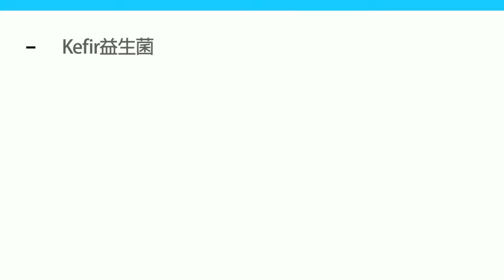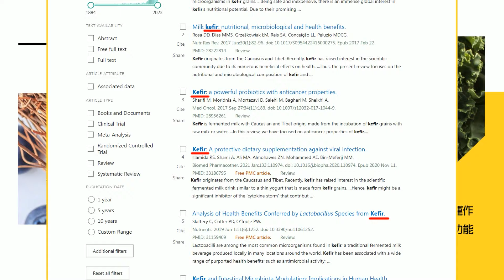【每日必看】蔡政府未償債務逾五兆"債留曾孫"? 審計長笑而不語｜4/3出訪新加坡3天 盧秀燕:該見該談都會進行 20240402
00:00 民主基金會宣布4/10開會 王鴻薇:有找韓國瑜商量嗎?
01:58 蔡政府未償債務逾五兆"債留曾孫"? 審計長笑而不語
04:08 防長代子認錯染黃 法務部.檢調裝三緘其口沒事?
04:40 傳連假後公布首波人事 "他"接閣揆呼聲高
05:24 4/3出訪新加坡3天 盧秀燕:該見該談都會進行